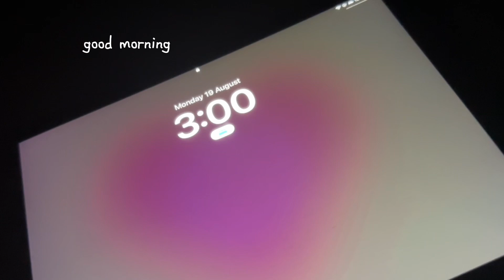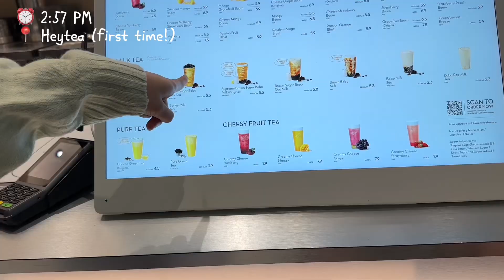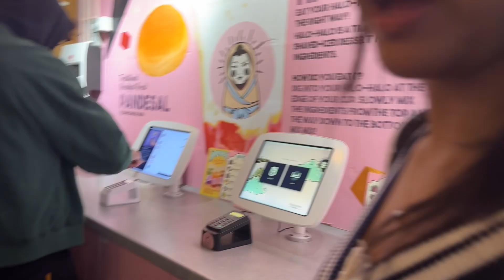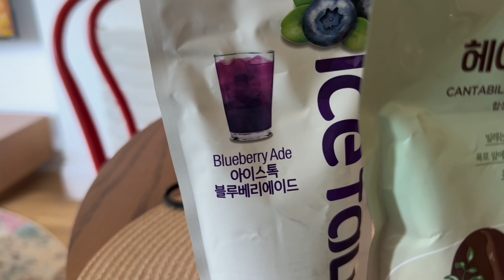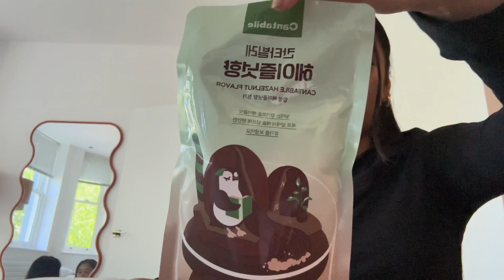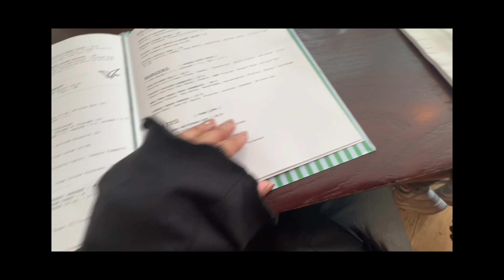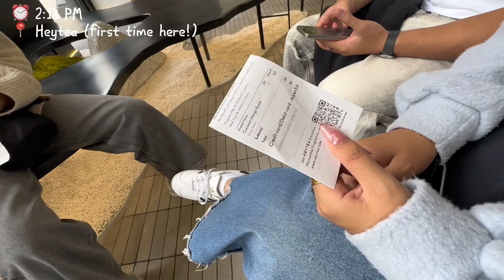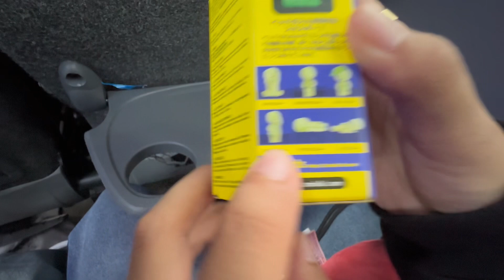london vlog 🧸 (the eras tour, foodie trip & immersive exhibitions)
we’re back in london! this time kuya chris & thea joined us!! we ate lots of food and had so much fun, i also got the chance to go to the final eras tour show in the uk 🥹 special shoutout to kuya chris and ate gale ty for everything ⋆𐙚₊˚⊹♡